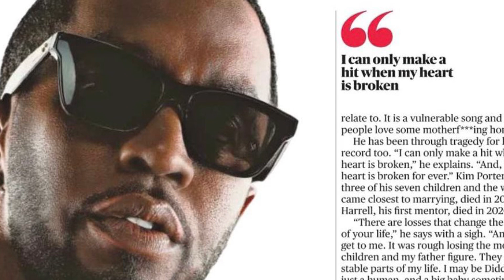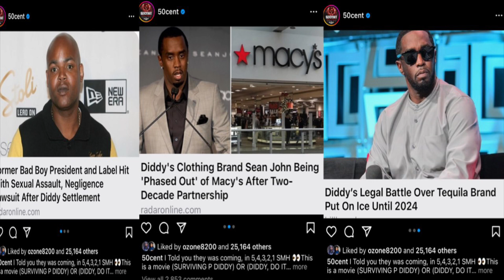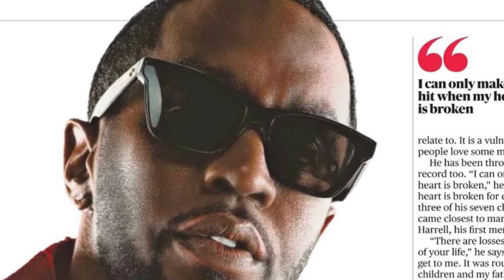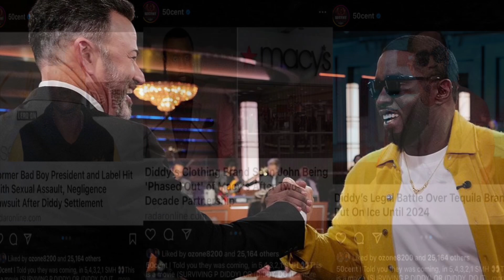Diddys taking down everyone around him including employees and friends